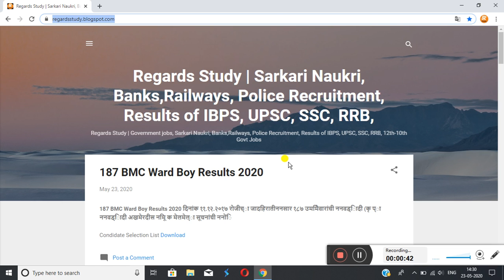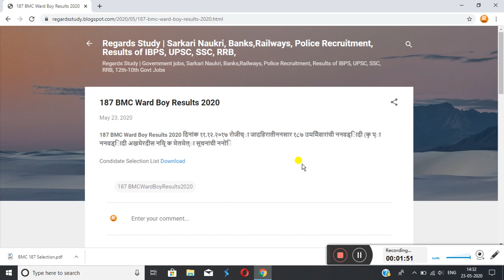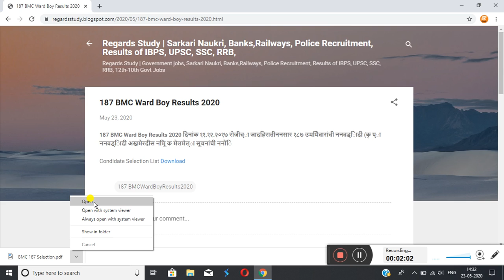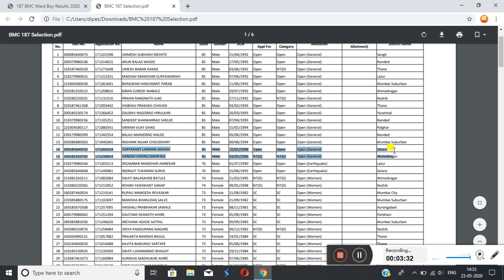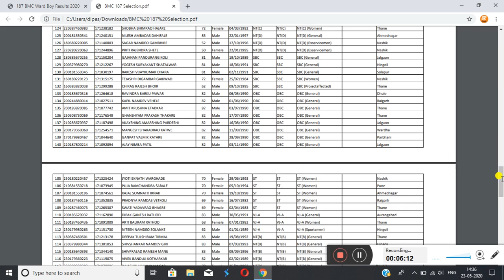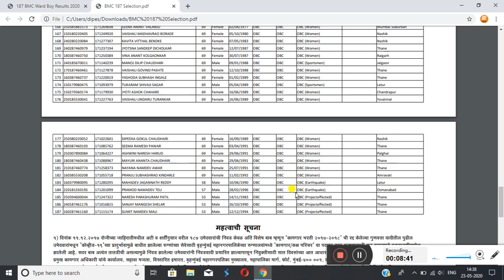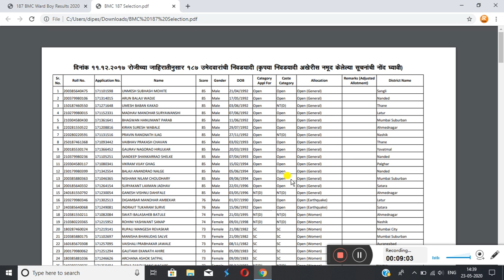BMC ward boy result update | वार्ड बॉय 2017 ची 187 जनांची लिस्ट जाहिर